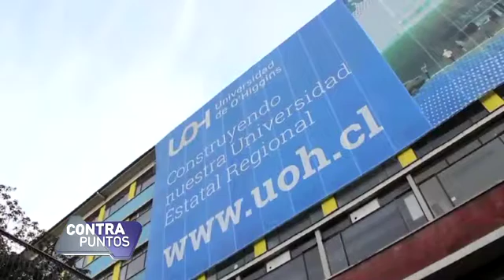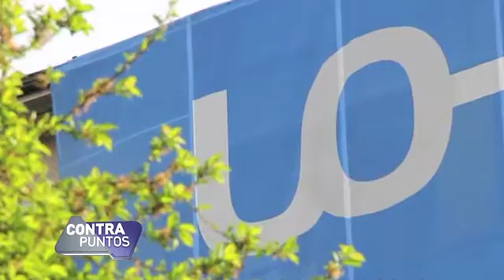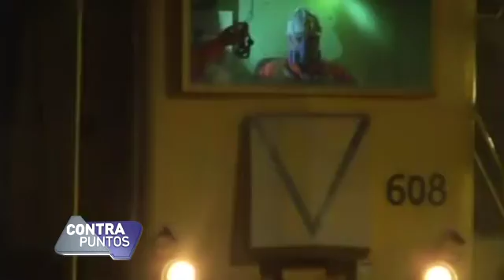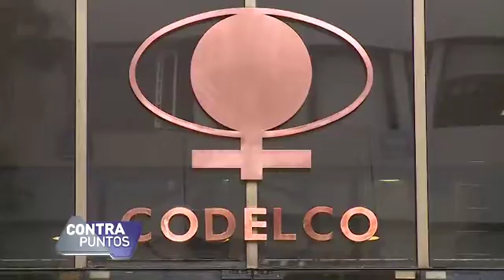CONTRA PUNTOS, SENADOR ALEJANDRO GARCÍA-HUIDOBRO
nuevo capítulo del programa Contrapuntos,  Senador alejandro García-Huidobro @senadoragh por la Región de O’Higgins también se refirió a la importancia de potenciar el tren y la Universidad de la zona.